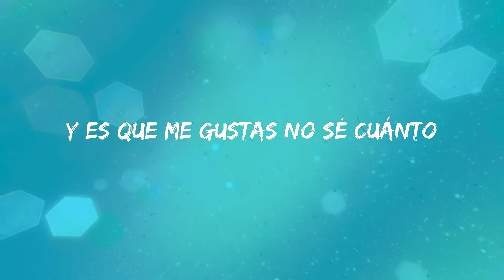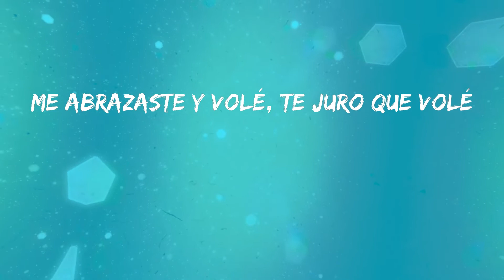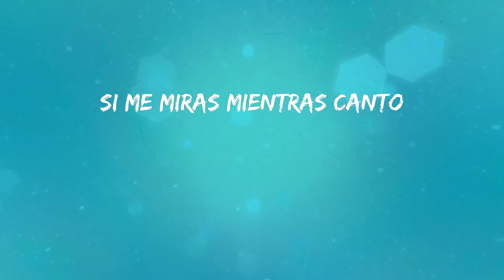zzoilo - Mon Amour - Remix (Letras)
Letra: Mon Amour - Remix - zzoilo
Mon amour, je t'aime. Son las seis de la mañana y me da igual
Voy a salir a la calle, voy a ponerme a gritar
Voy a gritar que te quiero, que te quiero de verdad
Con esa sonrisa puesta, de verdad que no me cuesta
Pensar en ti cuando me acuesto
Pero, nena, no imagines el resto
Que si no, no queda bonito esto
Voy a ir directo a ti
Voy a mirarte a los ojos, no te voy a mentir
Y como dos niños chicos te pediré salir
Esperando un sí, esperando un kiss (Muah)
Y es que me encantas tanto
Si me miras mientras canto
Se me pone cara tonto
Niña, tú me tienes loco
Y es que me gustas no sé cuánto
Gogoko zaitut como dirían los vascos
Si quieres te lo digo en portugués
Se me paraliza el cuerpo cuando vas a besarme
Me acuerdo de ti cuando voy a maquillarme
Cantando en los conciertos te imagino delante
Siendo más elegante, siendo más importante
Grabando con Aitana ya pensando en buscarte
Ya cruzé la charca (Ey) pa' poder ir a verte (Vamos)
No importa el idioma, solo quiero catarte
Mon amour, amore mio, solo quiero comerte
Cuando te veo, mamá, como un Formula One
Paso de 0 a 100, contigo implosioné
De ti me envenené, yo ya no sé qué hacer
Me abrazaste y volé, te juro que volé
Más que el olor a café cuando me levanto
Contigo no hace falta dinero en el banco
Contigo veo París desde todo lo alto
De la Torre Eiffel, que se está muy bien
Parece un cliché, pero no lo es
Contigo aprendí lo que es vivir
Pero ya lo ves somos increíbles
Ah-ah-ah
Somos increíbles
Aitana y zzoilo, ja
Somos increíbles
Yeh-eh
Son las seis de la mañana y me da igual
Con esa sonrisa puesta
Voy a ir directo a ti (Voy directo a ti)
Voy a mirarte a los ojos, no te voy a mentir (No te voy a mentir)
Y como dos niños chicos te pediré salir (Te pediré a salir)
Esperando un sí, esperando un kiss
Contigo veo París desde todo lo alto (Yeh, eh)
Cuando salgo de grabar solo quiero ir a buscarte
Me da igual Madrid o París solo contigo escaparme
Mon amour, s'il vous plaît, vámonos de aquí
¿Cuando vamos?
Yes